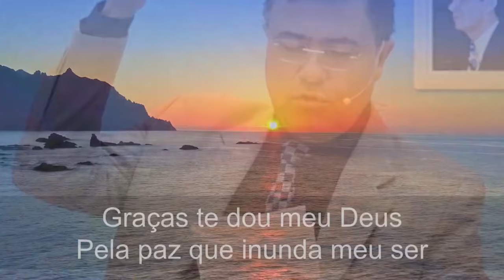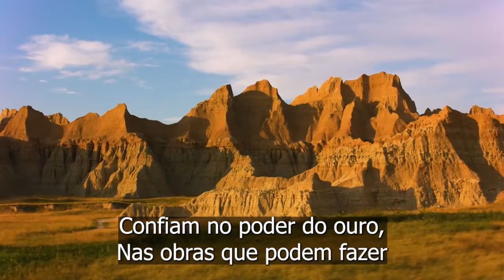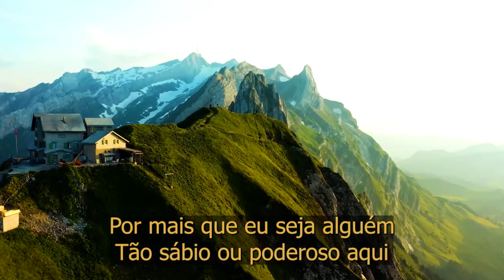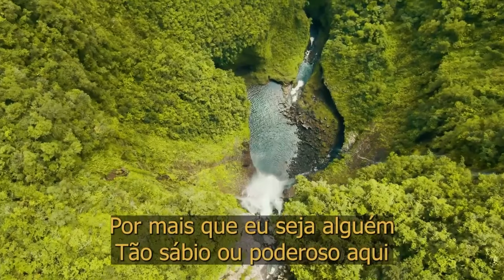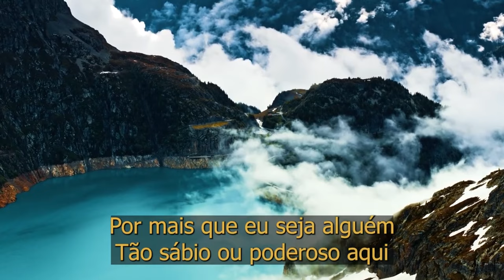Eu lhe devo minha vida - Reflexão para a vida - Pr. Waltair Borges Vitoria